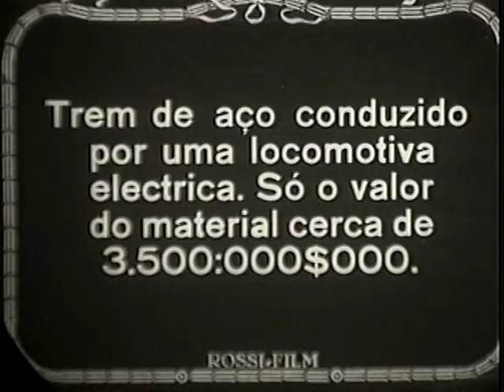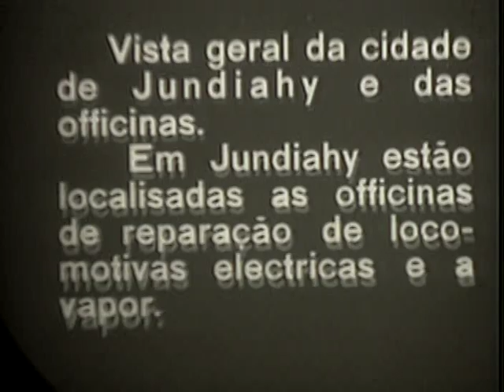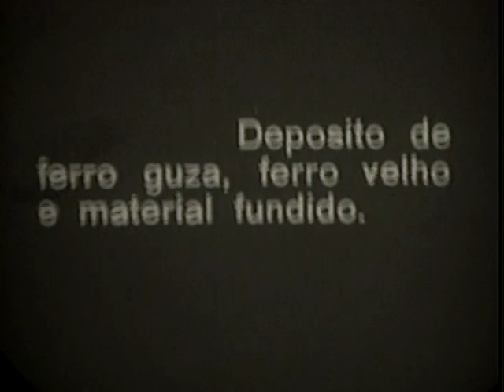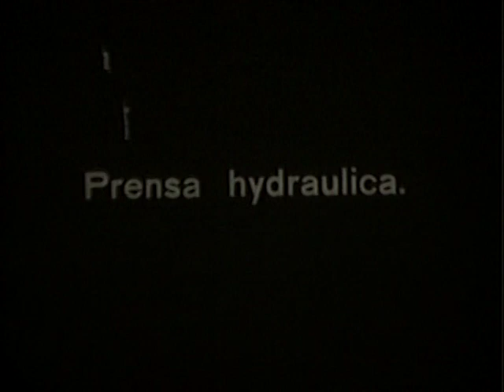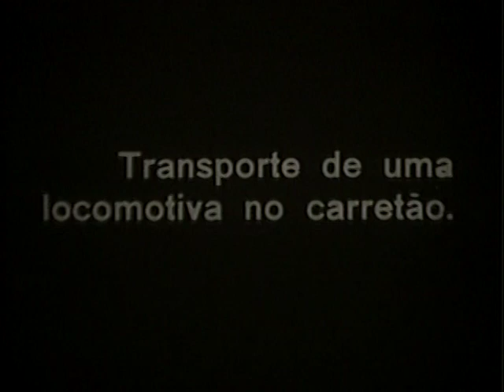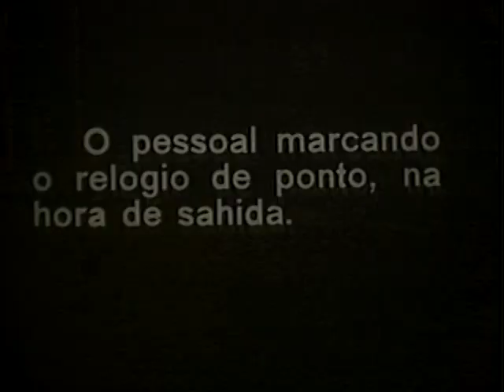Cia paulista de Estradas de Ferro - VÍDEO 3 - 1929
Série de videos sobre a chegada de 750 vagões de carga para a Cia paulista de estradas de Ferro. Do desembarque em Santos à finalização de montagem em Rio Claro, cenas e aspectos do trabalho dos funcionários e pessoal administrativo.